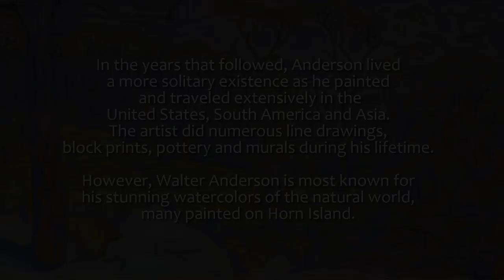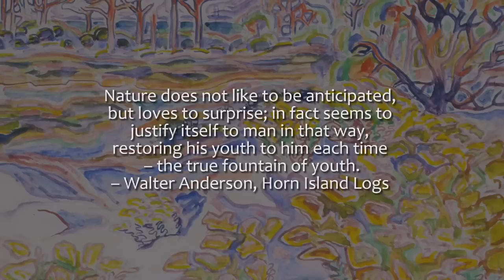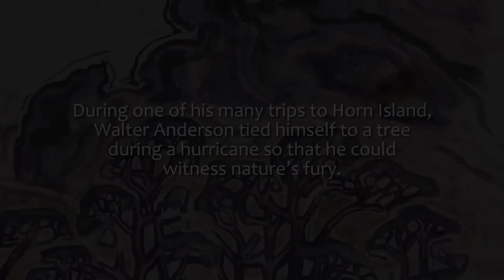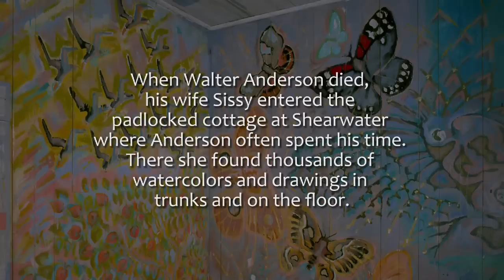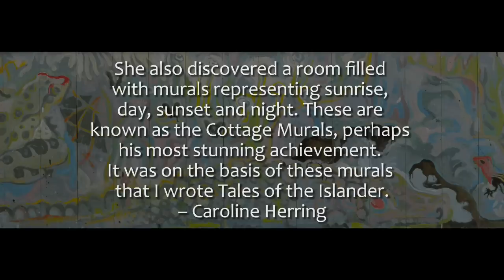Caroline Herring - Tales of the Islander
Tales of the Islander is off of Caroline Herring's fourth album, Golden Apples of the Sun.
Golden Apples of the Sun, her most intimate and mature album to date, combines haunting originals with some surprising new takes on old standards.  Herring has created an album that at once recalls the folk heyday of the 1960s and 70s while also sounding entirely fresh and new.